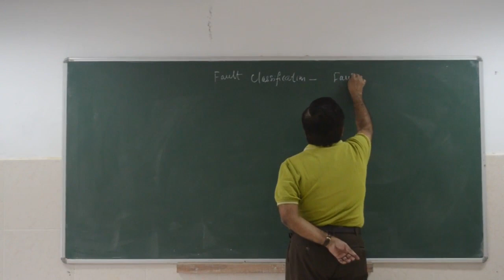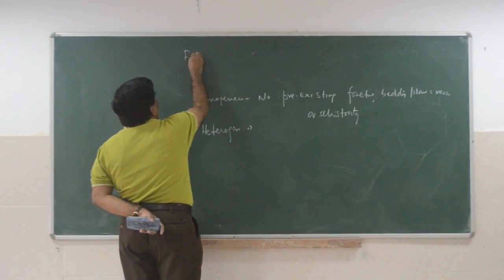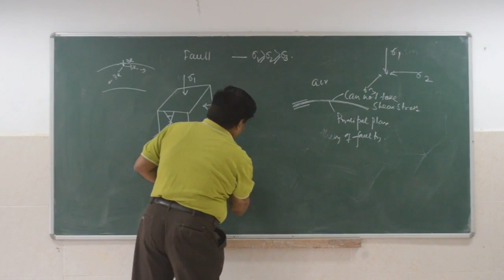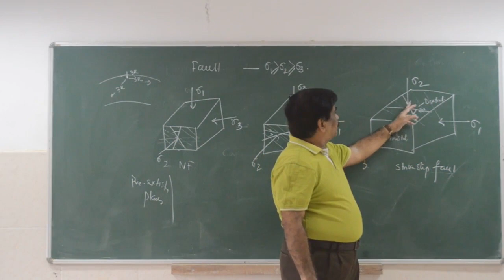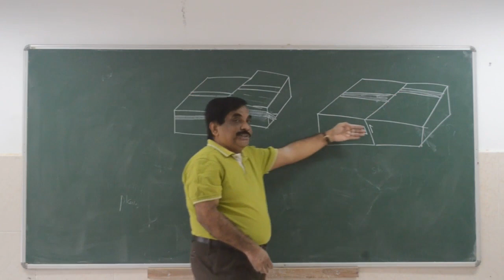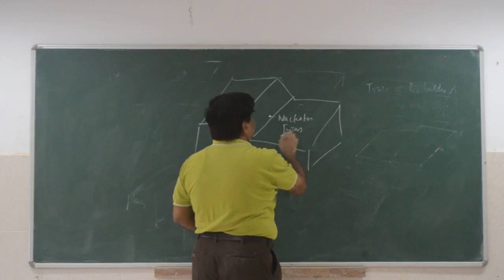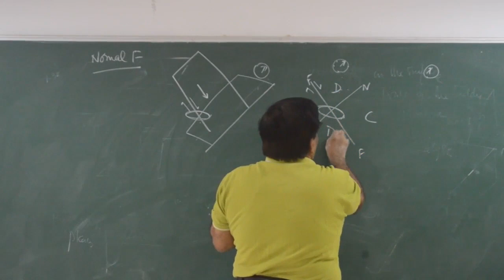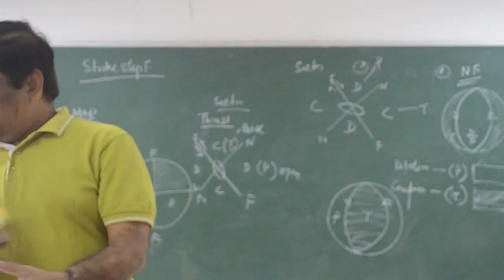Structural Geology _Part_11/14 by Prof. T.K. Biswal, IIT BOMBAY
These are some old videos of structural geology by prof. Tapas kumar Biswal.